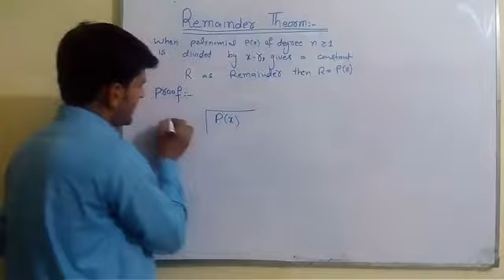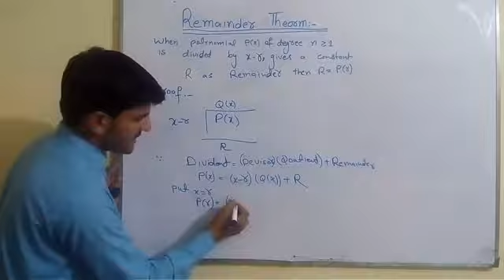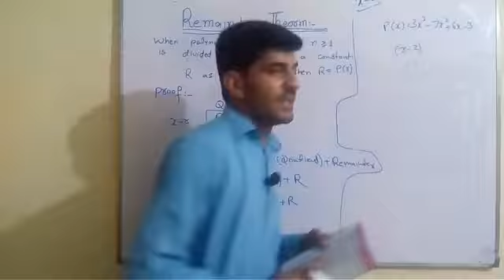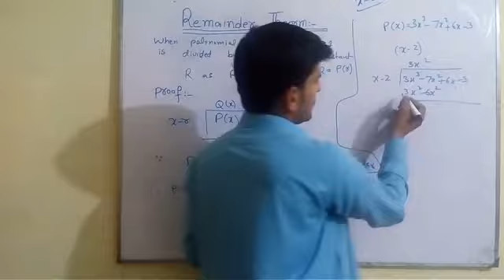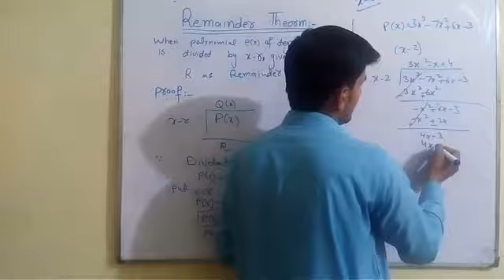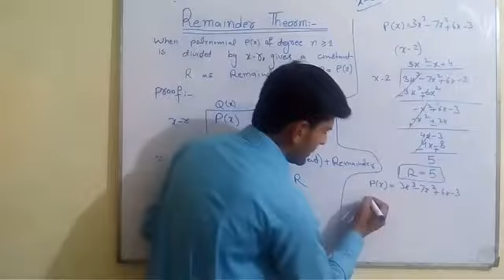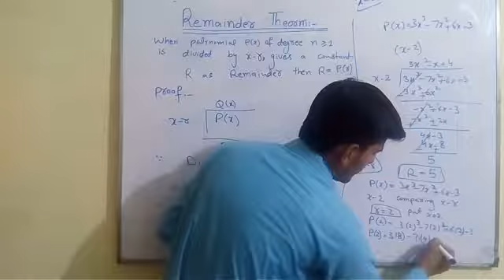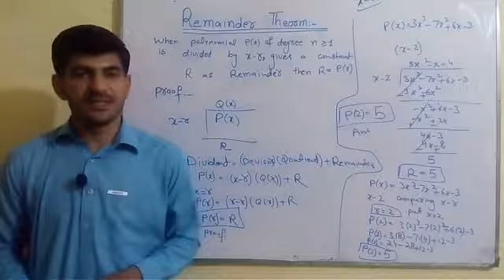9th Mathematics Ex5.6 | Remainder theorm Verification